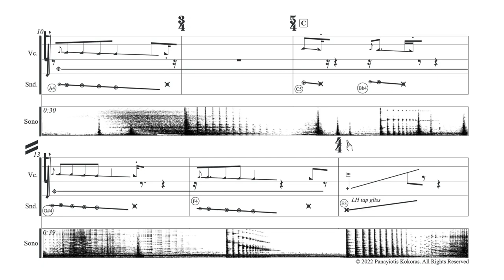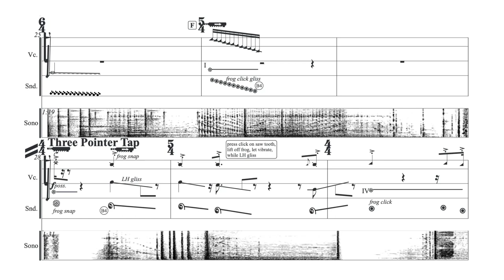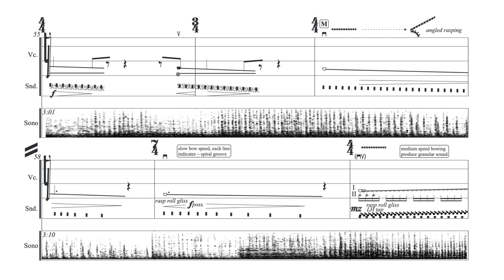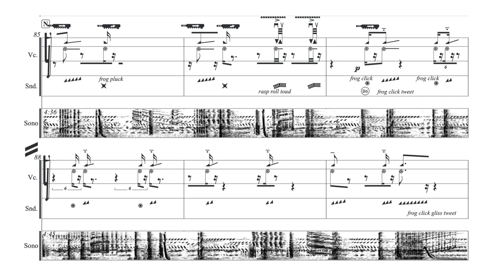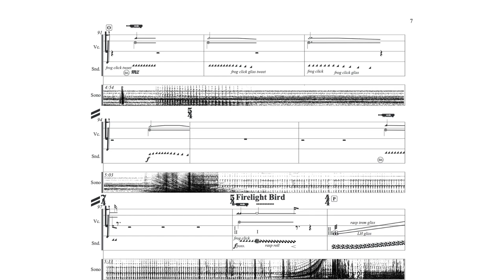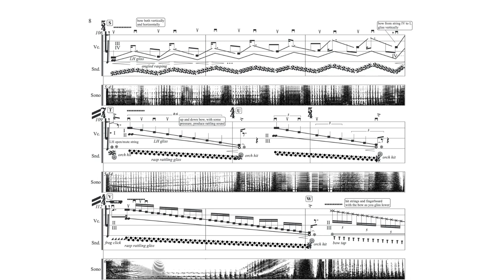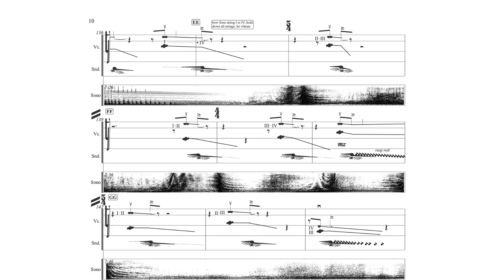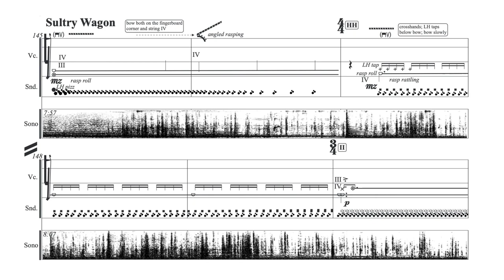Stone Age for cello and electronics [w/ score]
Stone Age (2022) for cello & electronics [w/score]